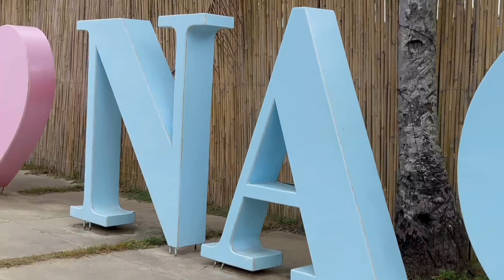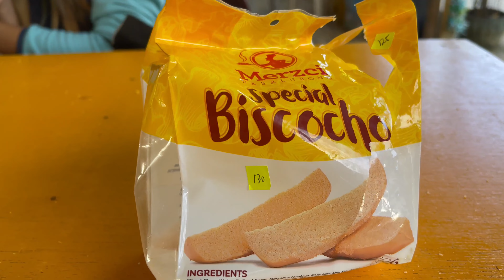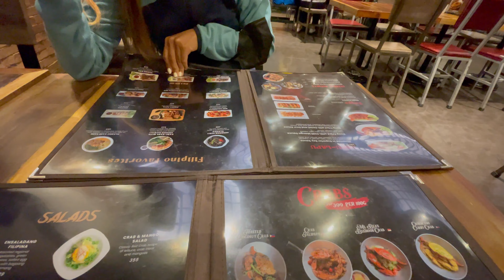NACPAN BEACH E GRANCHIO “FILIPINO STYLE” - Ep 7